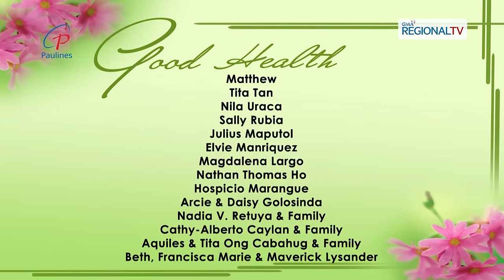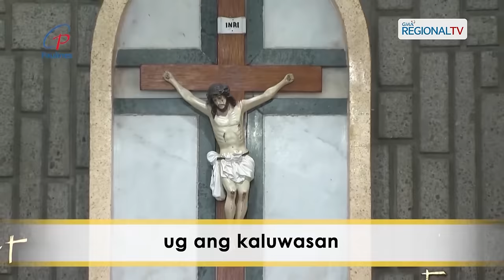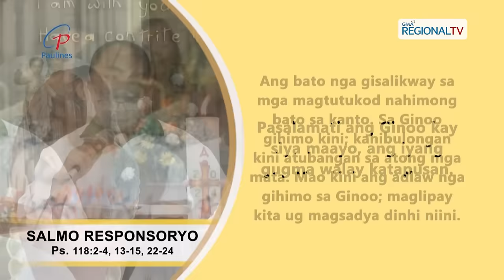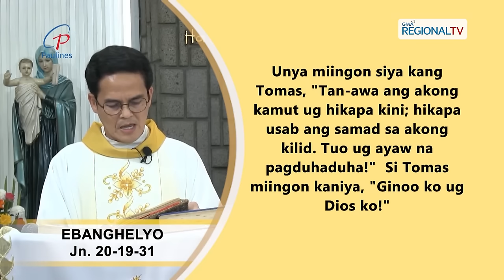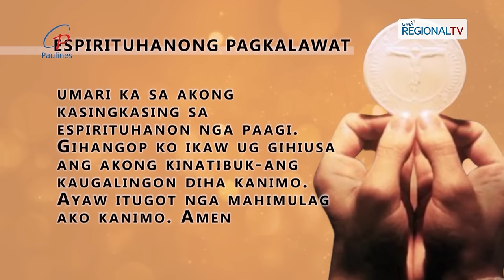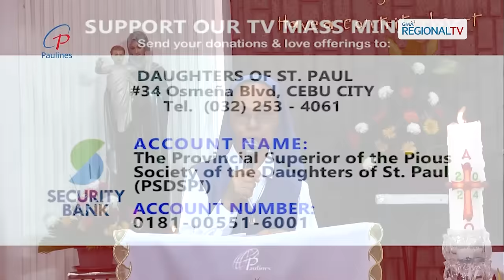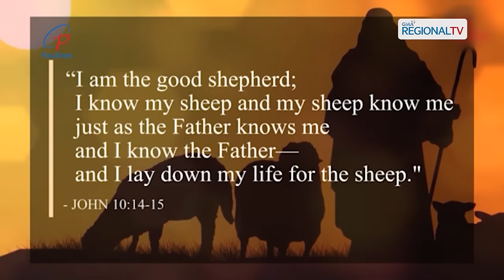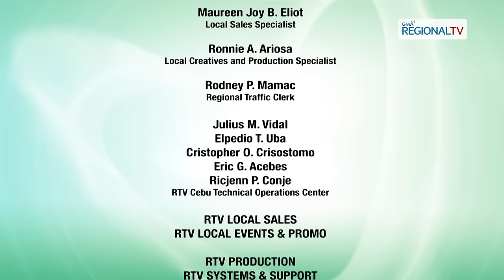Sunday Catholic TV Mass Cebu: April 07, 2024